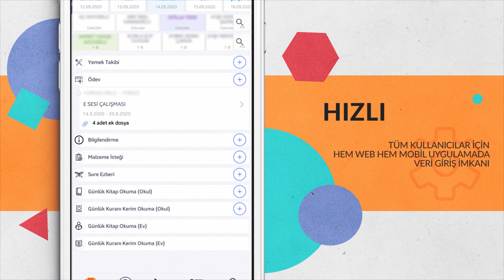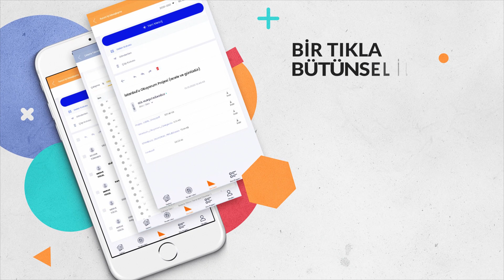Biltek Okulları Mobil Uygulaması Yayında!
Biltek Ebis Mobil uygulaması, Biltek Okulları öğrencilerinin, velilerinin ve öğretmenlerinin bilgilendirilmesi, öğrencilerin akademik ve sosyal gelişim ve süreçlerinin takip edilebilmesi, online sınavlar oluşturulabilme ve sınavlara katılım sağlanabilmesi, öğrencilerin ilk günden mezun olana kadar tüm raporlarının tek bir alanda görüntülenebilmesi için hazırlanmıştır.

Biltek Ebis Mobil uygulaması ile;

• Öğrencilerimiz yemek listelerini, haftalık ders planlarını, ödevlerini, planlanan sosyal etkinliklerini, sınav sonuçlarını görüntüleyebilir, öğretmenine ve müdürlerine mesajlarını iletebilir ve online sınavlara katılabilir.

• Velilerimiz öğrencilerin sınavlarını ve ödevlerini görüntüleyebilir, dokümanları indirebilir, rehberlik görüşmelerini görüntüleyebilir ve haftalık ders planlarını takip edebilir. Yemek listesinden sosyal faaliyetlere tüm çalışmalar uygulamadan takip edilebilir, fatura bilgilerine ulaşılabilir.